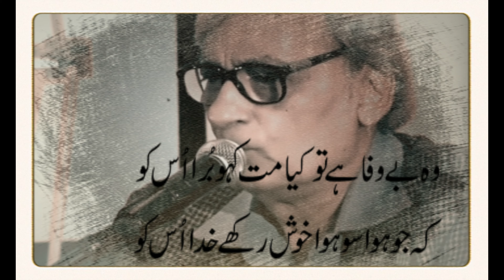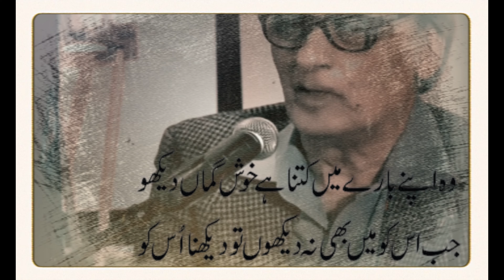Woh Bewafa Hai tou Kya Maat Kaho Bhura Us Ko || Shayari Status | Youtube | Status yt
►Voice By : Naseer Turabi
►Editor & Composer : Saad Chuhan
►Channel Founder :    Saad Chuhan

►Urdu Souls Poetry  Top Videos